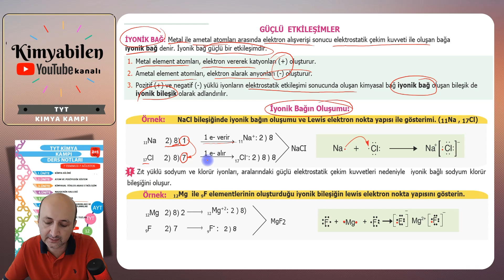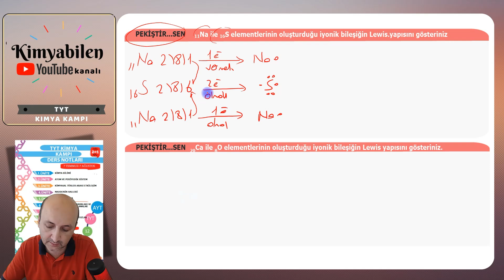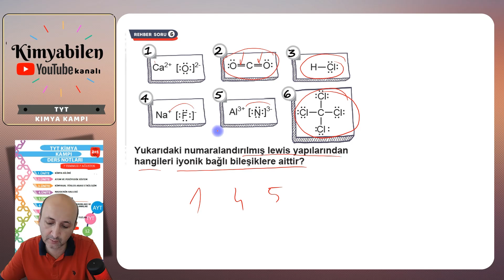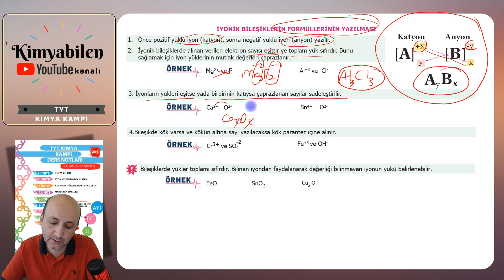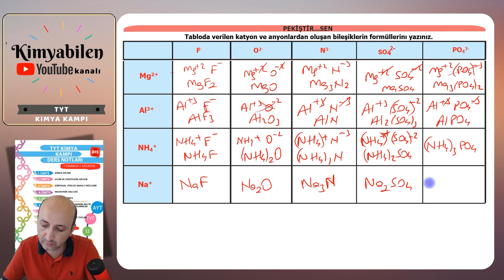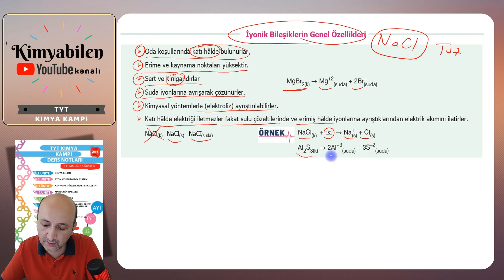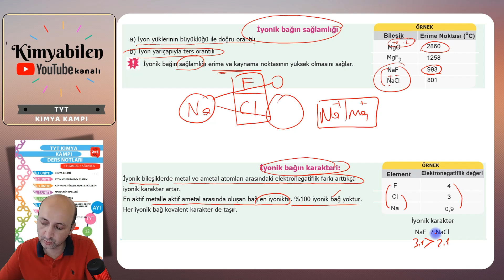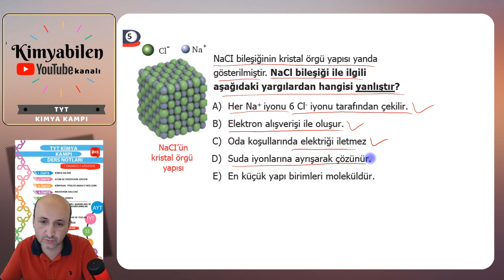İYONİK BAĞ VE OLUŞUMU - TYT KİMYA KAMPI 2025 +PDF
2025 tyt kimya kampı konu anlatımı

5.DERS: ELEMENTLERİN SINIFLANDIRILMASI

6.DERS: PERİYODİK ÖZELLİKLER VE DEĞİŞİMLERİ - ATOM YARIÇAPI

7.DERS: PERİYODİK ÖZELLİKLER VE DEĞİŞİMLERİ - İYONLAŞMA ENERJİSİ